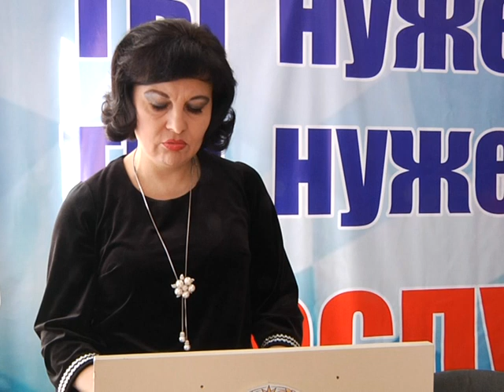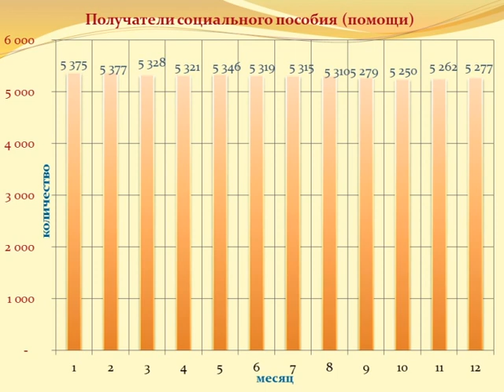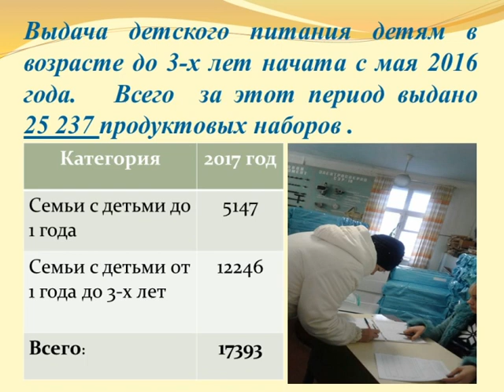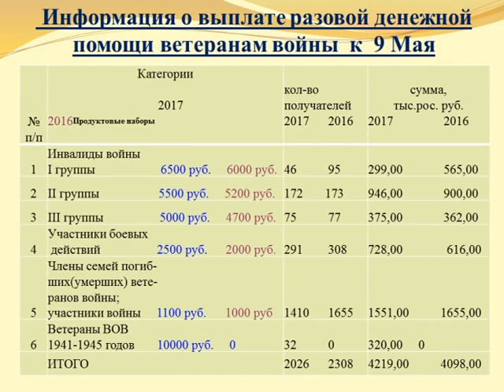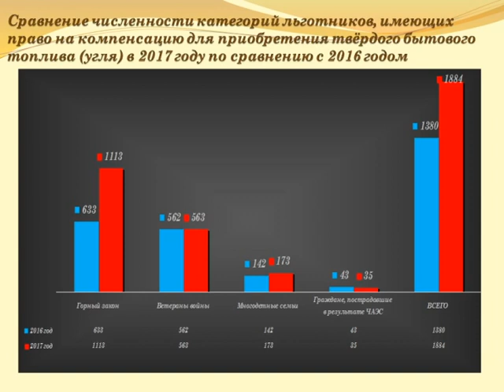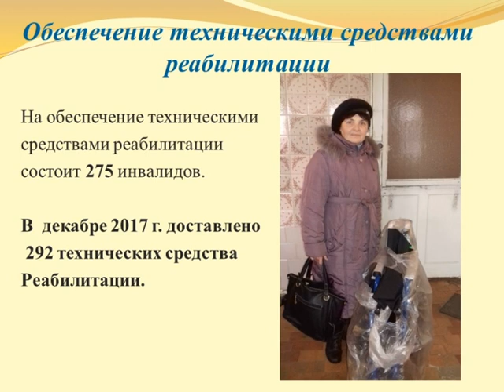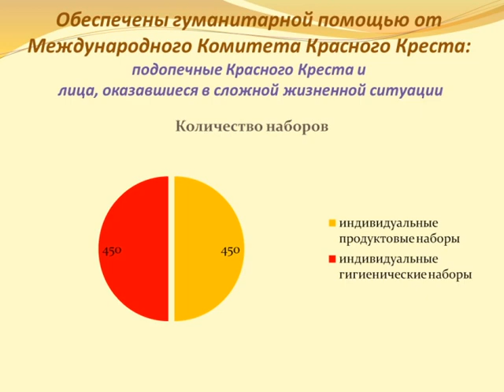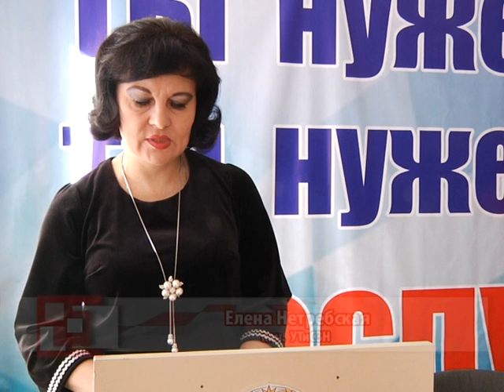Брифинг начальника УТиСЗН.